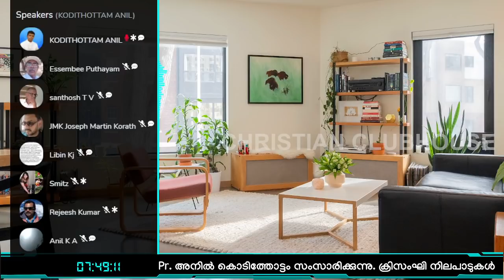അനിൽ കൊടിത്തോട്ടം ക്രിസന്ഘി നിലപാടുകൾ വിശദീകരിക്കുന്നു Part 3 | Clubhouse Discussion